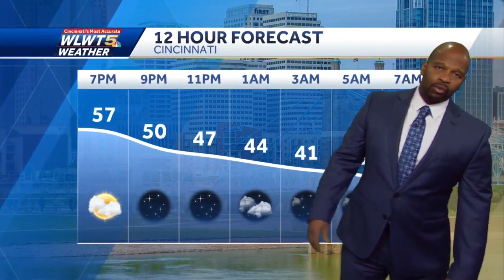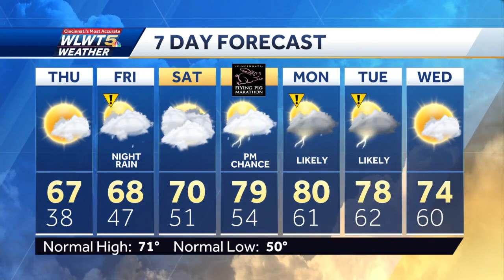Back To Spring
More sunshine will lead to warmer temperatures and then more rain chances.